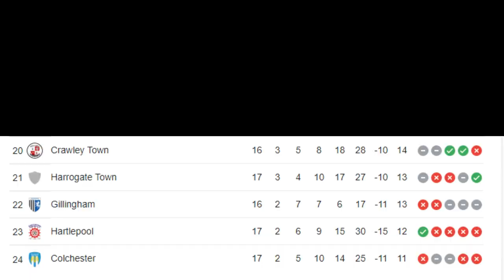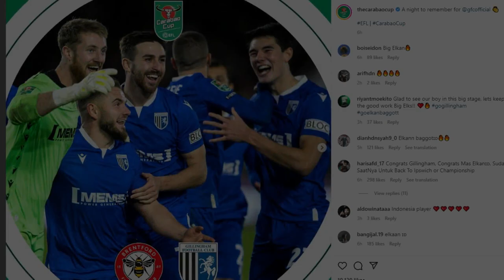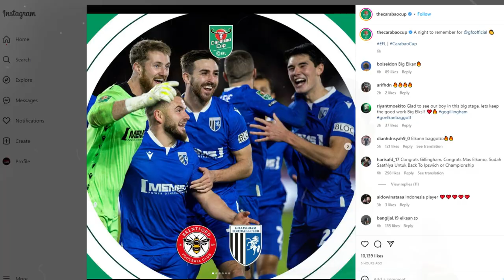Indonesia Bangga 🇮🇩 Laga Heroik Gillingham 🔥 Elkan Baggott Kantongi Evan Toney Hinga Tak Berkutik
Laga Heroik elkan Baggott dan Gillingham melawan Brandford di puataran ke 3 carabau cup 2022/2023